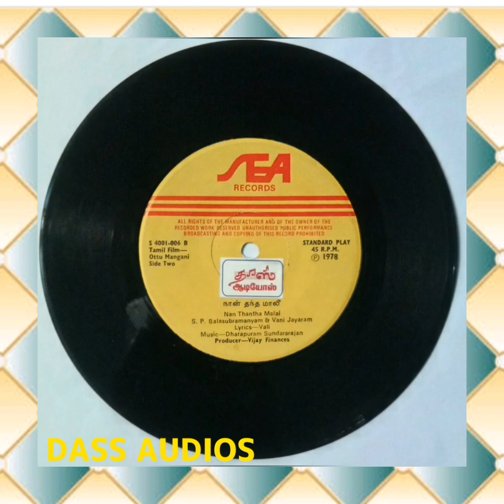நான் தந்த மாலை. (படம் - ஒட்டு மாங்கனி)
பாடியவர்கள்- S.P.பாலசுப்ரமணியம் & வாணி ஜெயராம்.
பாடல்- கவிஞர் வாலி.
இசை- தாராபுரம் சுந்தர்ராஜன்.
வருடம்- 1978.